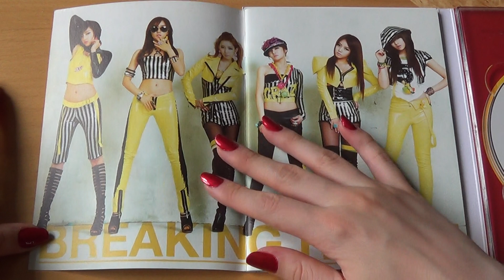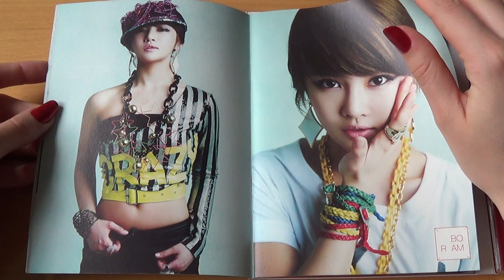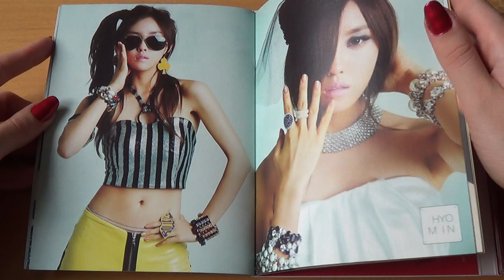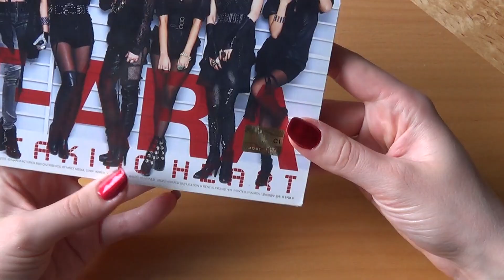Unboxing T-ARA 티아라 1st Korean Studio Album Repackage Breaking Heart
Unboxing/Review of T-ARA / 티아라 / Tara / T♔ARA / ティアラ First Full Length Korean Studio Album (Vol.1) Absolute First Album Repackage Edition Breaking Heart.
Bought from Yesasia.

Tracks on the CD:
1. 너 때문에 미쳐 (타이틀곡)
2. 내가 너무 아파
3. One&One
4. 처음처럼
5. Bo Peep Bo Peep
6. Tic Tic Toc
7. Bye Bye
8. Apple is A
9. Falling U
10. 너너너
11. 거짓말(Dance ver)
12. T.T.L(Time to Love)
13. 거짓말(Slow ver)
14. TTL Listen.2
15. 좋은사람
16. 놀아볼래?